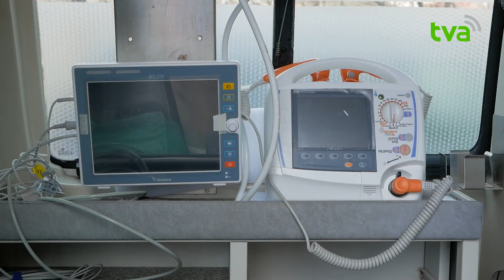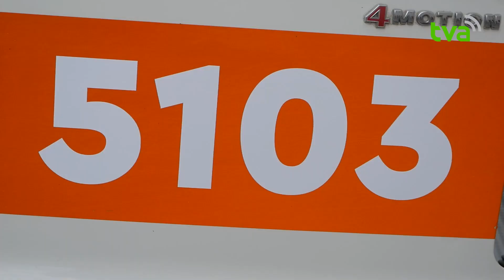Щоб наблизити кардіологічну допомогу до пацієнта: як Чернівцях працює інфарктна бригада